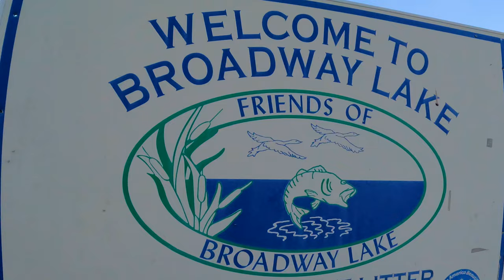Broadway Lake - Kayak Bass Fishing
Moving last year has some nice advantages, none bigger to be than the lake location changes. Broadway Lake went from 30 minutes to 10. I can now dedicate a couple of hours in the afternoon to visiting one tough, but an extremely wonderful lake.

Lures used
Boo-yah 3/8 Swimming - Jig White
Strike-King 1/2 Swimming - Jig White
Zoom Split Tail Trailer - White
Big Bite Kamikaze Swimon - White
Rage Shad Swimmers - Pearl White
Bass Pro Shops Tournament Edition Crankbait - White
H&H 3/8 Mini Spinner - White

My Kayak Setup:
Pelican Catch 110 Hydryve II
1x Magellan Hi-Carb carbon fiber paddle
1x Striker Garmin Stiker Plus 7SV Fish Finder

GoPro Hero 10 with Chesty
GoPro Hero 7 with Scotty Mount
Akaso Brave 6 Plus with a Homemade Camera Pole

What's on my Kayak:
1x Onyx AM24 Inflatable Vest
1x Abu Garica Jordan Lee combo
1x St. Croix Mojobass rod with Lews Mach Crush reel
1x Lews Mi6 Spinning Rod Combo
1x H20 Tackle bag
1x Plier and snip combo tool
1x bump board